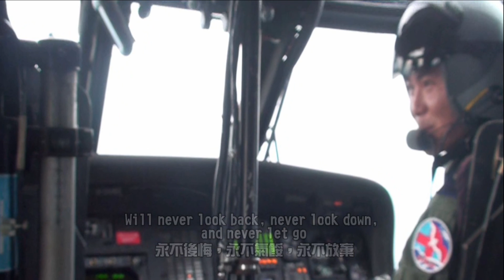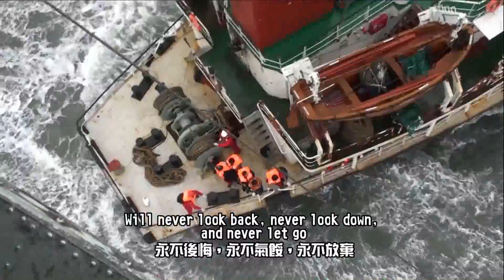慈航天使（下）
空軍七月十日舉辦「EC-225型直升機成軍典禮」，國人除欣喜三架EC-225型機加入後，讓空軍救護隊更加成長茁壯，同時也懷念今年3月26日在台東外海執行救援任務失蹤的五位海鷗隊員，救護隊特別製作短片，表達對五位同仁的思念與祝福。